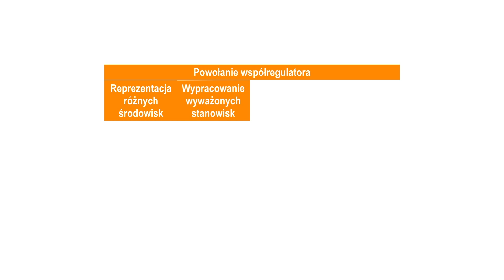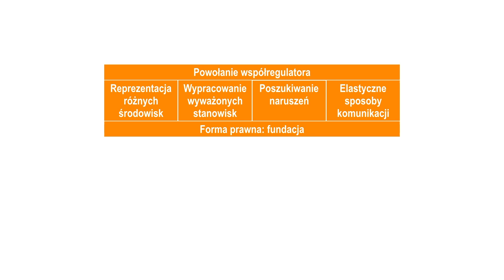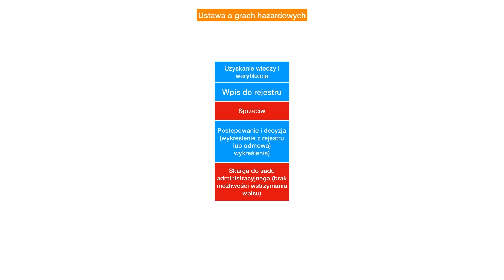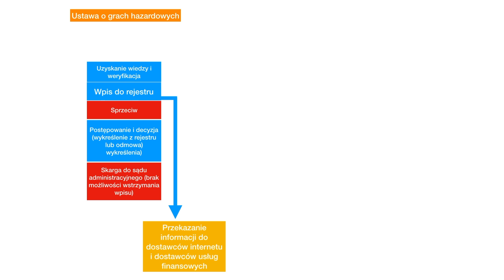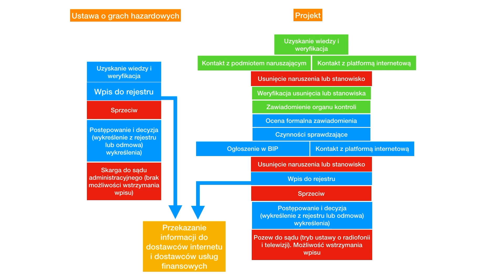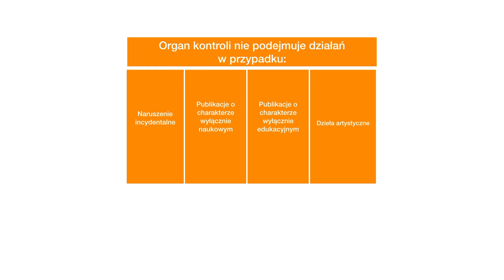Omówienie projektu przepisów Stowarzyszenia Twoja Sprawa - Odcinek 6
Stowarzyszenie Twoja Sprawa opracowało projekt przepisów skuteczniej chroniących dzieci przed pornografią. W odcinku 6 opowiadamy jak wygląda procedura i jaka jest rola współregulatora.